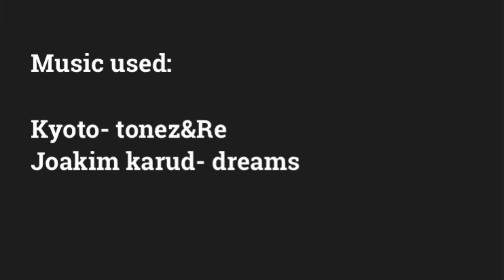Learning to skateboard (in 2 weeks)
Tried to learn the basics in only two weeks.  I went from knowing nothing, to being able to balance and turn.